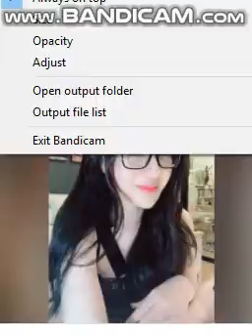Khả Hân - Dằm trong tim